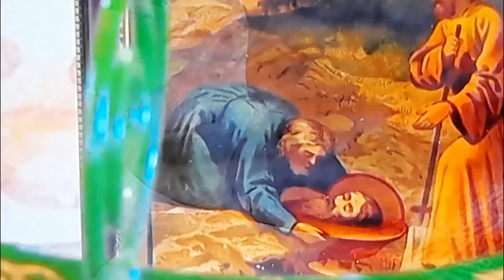И даже если ты здоров, увы никто из нас не вечен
Кавер Евгения Журина из репертуара группы "Сборная Союза" аранжировка Е. Синицин
Исполняет ТАЛЮТА